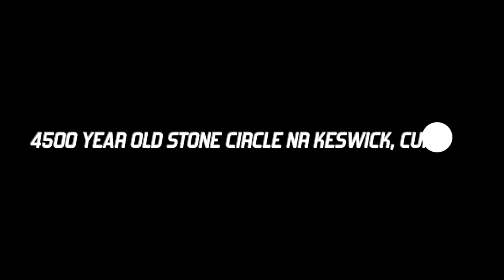Castlerigg Stone Circle Sunrise Timelapse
Timelapse sunrise at the 4500 year old ancient monument, Castlerigg stone circle